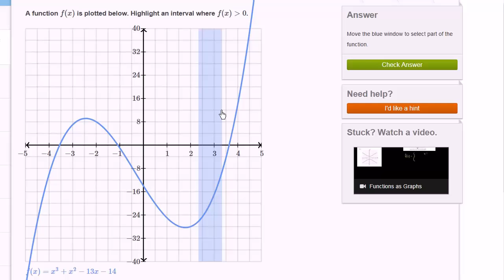நேர் மற்றும் எதிர் இடைவெளி உதாரணாங்கள், செயல்முறை மற்றும் அவைகளுடைய வரைப்படம்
இந்த காணொளி கான் அகாதமியின் நேர் மற்றும் எதிர் இடைவெளி உதாரணாங்கள், செயல்முறை மற்றும் அவைகளுடைய வரைப்படம் என்ற காணொளியின் தமிழாக்கம்.

This video is Tamil translation of Khan Academy's "How to identify positive and negative intervals (example)" video.